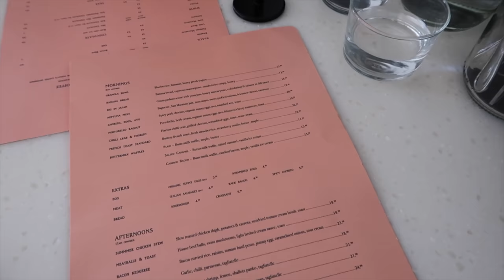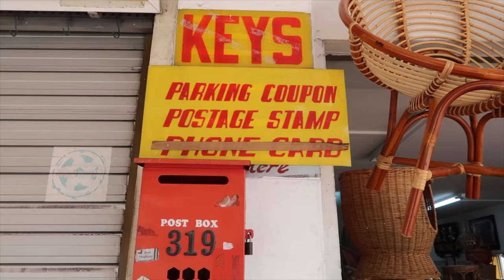VLOG | Exploring the east in Singapore + Luxury shopping in Moynat!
I'm back!!! Well, kinda...